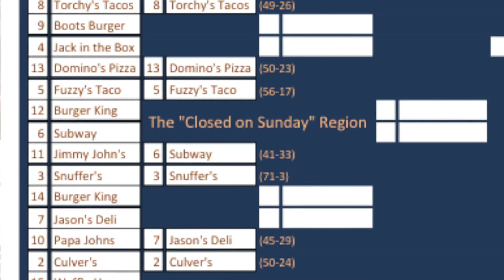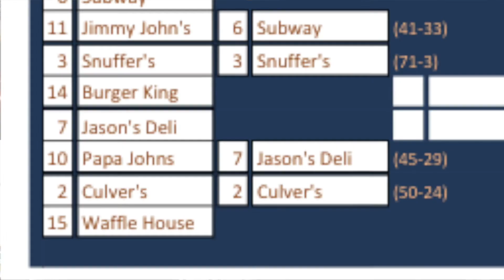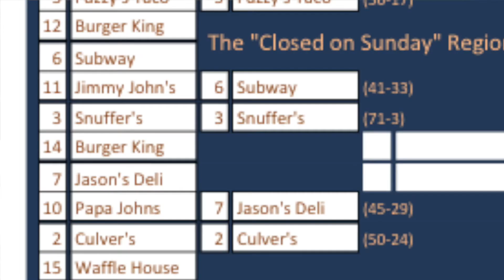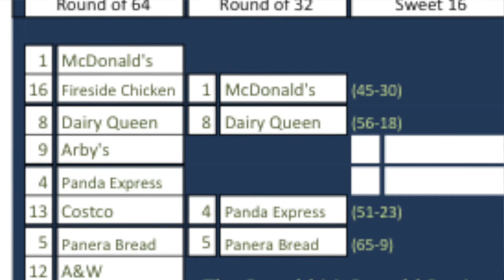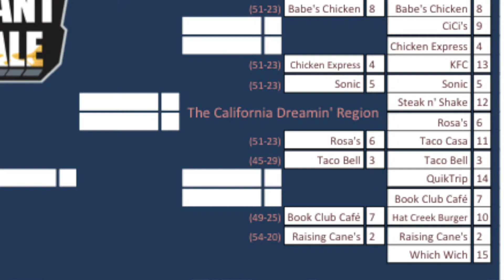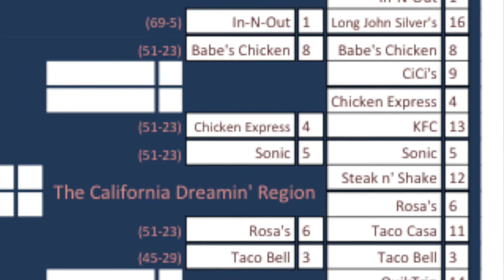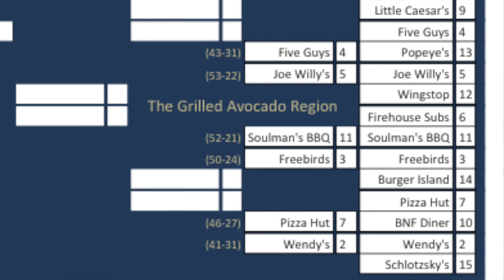ROUND 1 RECAP: HCA Restaurant Royale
HCA Coaches Mac, Cain, and Nevans recap an epic round 1 and look ahead to round 2 of the HCA Restaurant Royale!